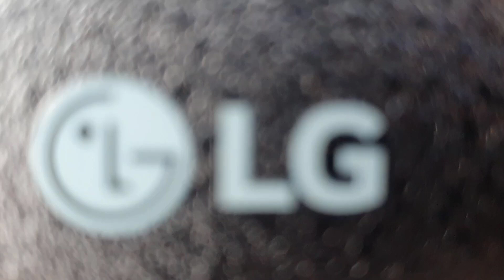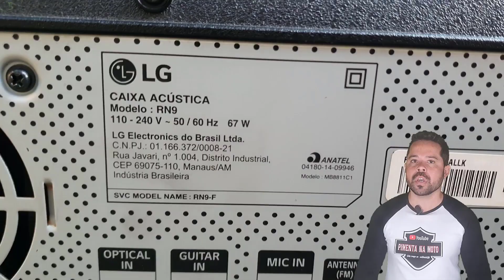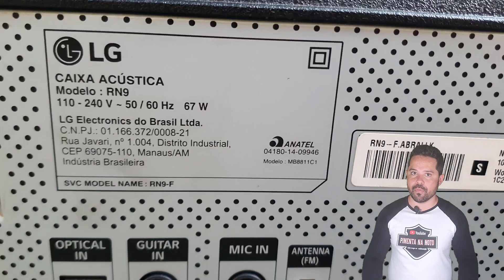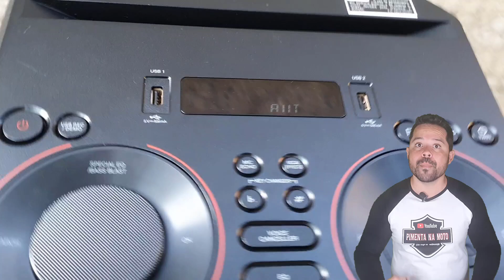LG RN9. Ainda vale a pena?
🛑LG RN9, lançada aqui no Brasil em 2020, como a top de linha caixas de som LG, que sem sombra de dúvida de todos os modelos de caixa LG xboom, lançadas em nosso pais, a LG rn9 foi a que vendeu mais e a que ficou mais tempo no mercado, sendo ainda encontrada no varejo na data deste vídeo, com base nisso, eu resolvi te contar a minha experiência com ela, pós quase um ano de uso, para você ficar sabendo se a LG RN9 ainda vale a pena...

🛑✅👉Especificações da LG RN9.
Ela tem quase 1 metro e 6 de altura, 33 centímetros de largura e 36,8 de profundidade pesando 23 kg, possui um conjunto de 2 Tweeter de 1 polegada cada um, 2 Woofer de 8 polegadas cada, com iluminação em led, que infelizmente a LG não revela a potência dela, indo aqui para as laterais, ela possui alças de transporte, aqui em cima, local para celular ou tablete, e aqui em baixo cantoneiras de proteção que já são os pezinhos dela.
Funções da LG RN9.
Começando aqui na parte de trás, ela é bivolt automático, tem uma entrada optica, duas entradas p10, uma para microfone e outra para instrumento, rádio fm, indo para o painel, entrada usb dupla, função wiless pary link, que é a função da LG para conectar ela em outra caixa de som LG ou mini system LG, nfc e bluethooth.

Já a minha opinião sobre ela, começando pelos pontos positivos e o seguinte, o peso, as medidas e as alças de transporte dela, são pontos positivos na hora de locomover ela, o jogo de leds, o detalhe xboom na grade e o detalhe vermelho me agrada, indo para o painel, essa acabamento mais áspero eu também gosto pois não arranha fácil, esse botão rotacional é extremamente útil, ter nfc, bluetohout, wires park link, usb duplo, rádio e controle e muito bom como aqui na parte de trás, a entrada optica, as duas entradas p10, ser bivolt automático e aqui em baixo, o cabo de alimentação não ser fixo e essa espécie de cantoneira com pezinho.

✅ATENÇÃO:
Você que tem interesse em divulgar o seu acessório, peça ou aparelho de som aqui no CANAL DO SOM entre em contato pelo número Whatsap ou pelo e-mail para mais informações.